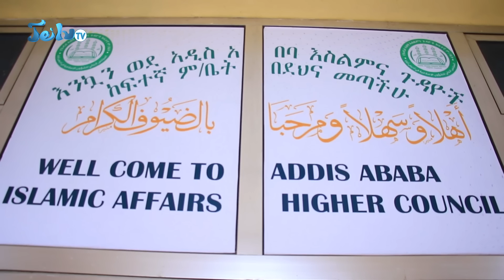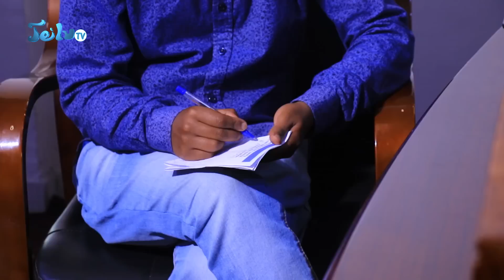ምደባ እንጂ ምርጫ አይደለም!! ||አወቃቀሩ ትክክል አይደለም ||ጄይሉ ቲቪ ግንቦት 24 2015 || Jun 01-2023#Reportage